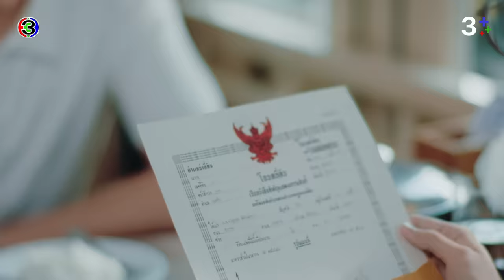FIN | ฉันยังอยากเจอเธอออีก | ขวัญฤทัย EP.6 | 3Plus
บทประพันธ์ : เก้าแต้ม
บทโทรทัศน์ : จิระวิทย์ สมบัติศิริ
กํากับการแสดง : ยุทธนา ลอพันธุ์ไพบูลย์
ผู้ผลิต : ธิติมา สังขพิทักษ์ บริษัท ฟิล กู๊ด เอ็นเทอร์เทนเม้นท์ จำกัด